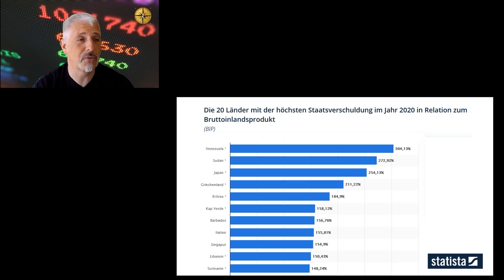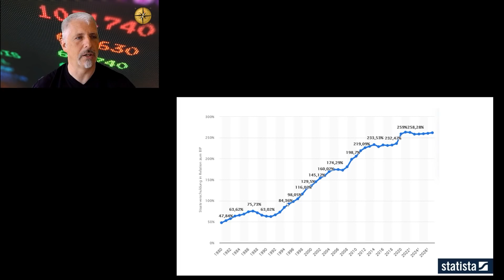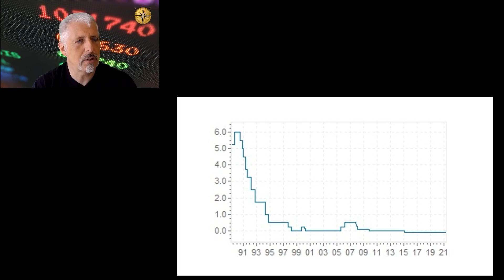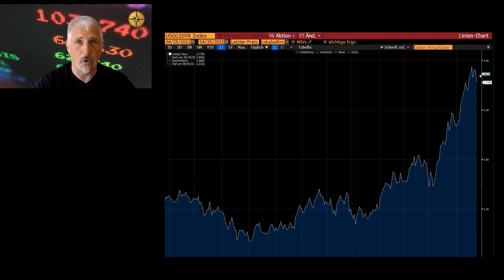Dirk Müller: Wie Japans Staatsverschuldung zu Anleihegeschäften anregt.... (Teil 1/2)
In diesem Video:
Japan ist massiv verschuldet, der Yen fällt rapide gen Süden. Dirk Müller erklärt in diesem Video, wie es dazu kommen konnte. Wer macht sich diese Situation zunutze? Und wie wirken sich die US-Zinsen dort aus?